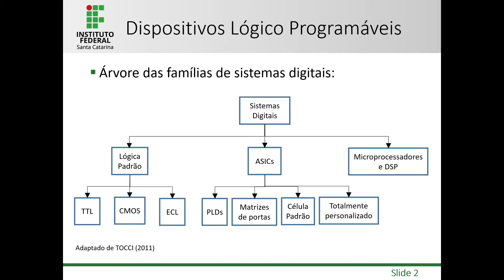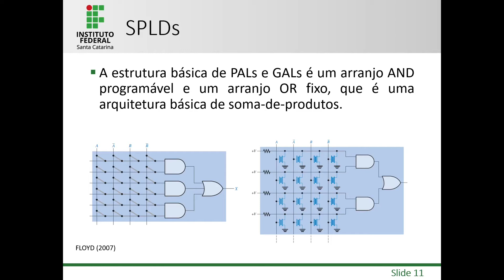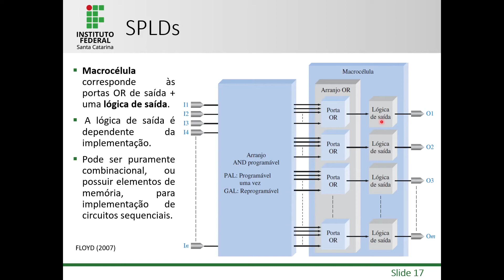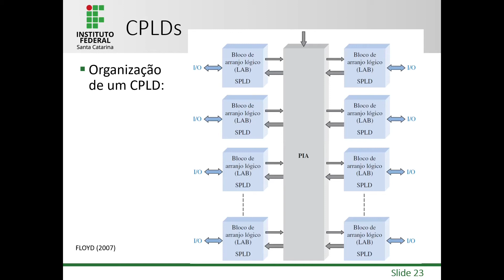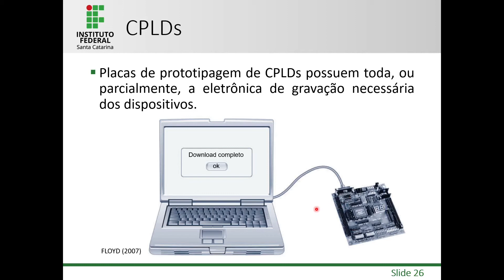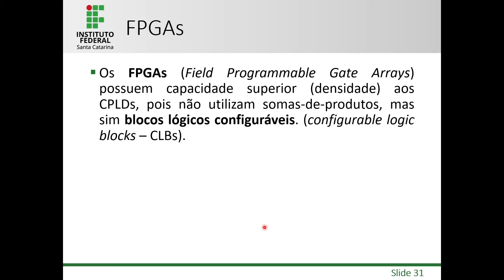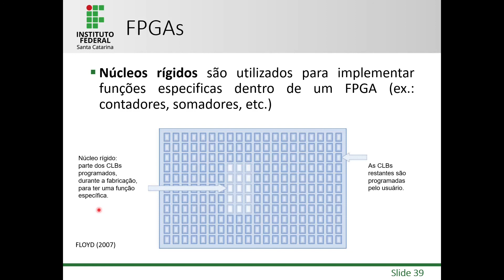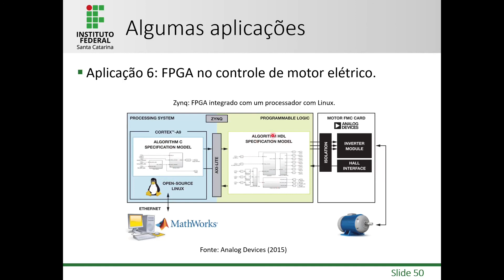Eletrônica Digital II - Dispositivos lógico programáveis (PLD)